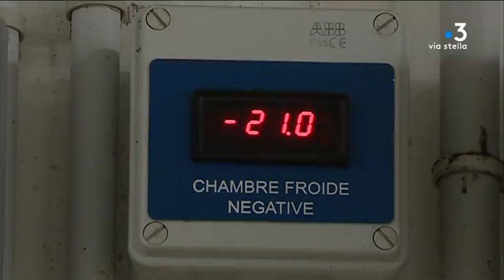Course à pied : Christophe Santini se prépare à traverser cinq déserts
Christophe Santini va s'élancer sur « The Planet Challenge » le 23 novembre prochain. Au programme : la traversée de 5 déserts en Mongolie, Nouvelle-Zélande, Namibie, Chili et Antarctique. La course étalée sur 10 mois demande une préparation particulière, surtout pour la première preuve au Pôle Sud.

Intervenants - Christophe Santini, sportif.
Equipe - Pascale Paumier ; Stéphane Lapera ; Guillaume Leonetti ; Jacques Antomarchi.